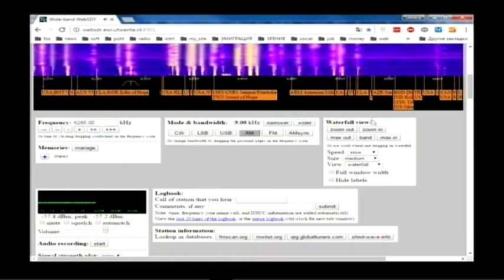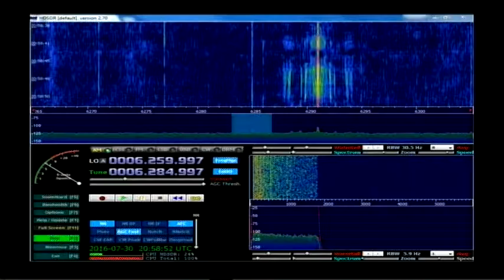Radio Akenzo 20:30 utc on 6285 khz 30 July 2016